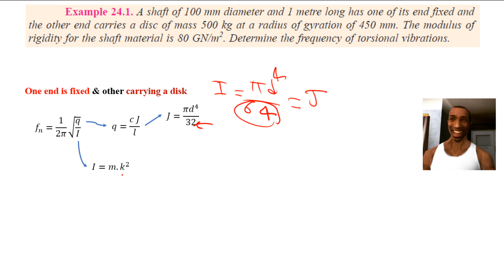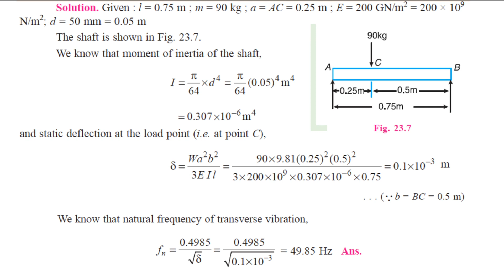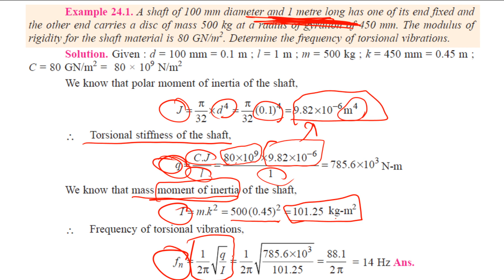Theory of Machines | Example 24.1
Example 24.1. A shaft of 100 mm diameter and 1 metre long has one of its end fixed and the other end carries a disc of mass 500 kg at a radius of gyration of 450 mm. The modulus of rigidity for the shaft material is 80 GN/m2. Determine the frequency of torsional vibrations.